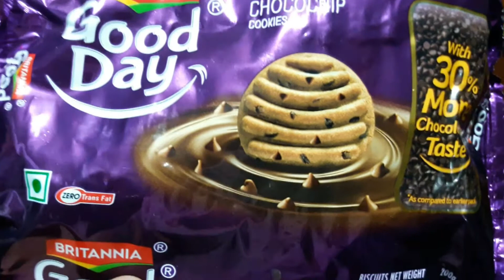Easy AND TASTY MILK SHAKE| BISCUIT MILKSHAKE 2| MINUTE EASY SHAKE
Hi everyone...our today's video is going to be a tasty 2 minutes biscuit milk shake...